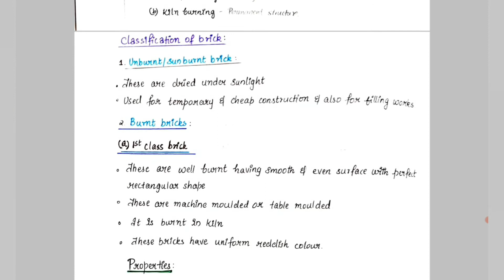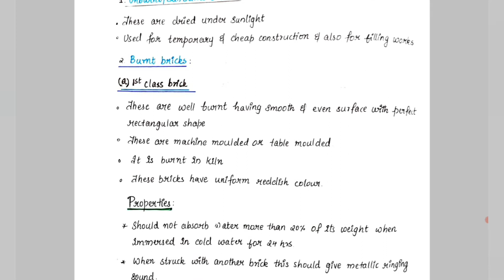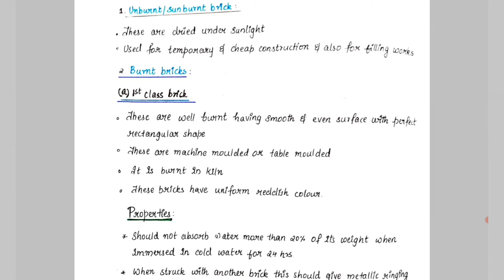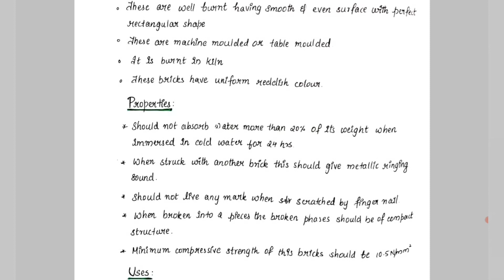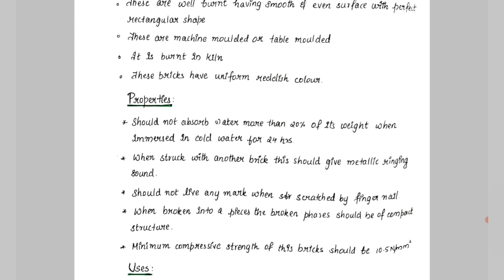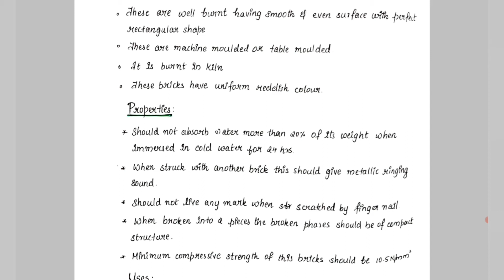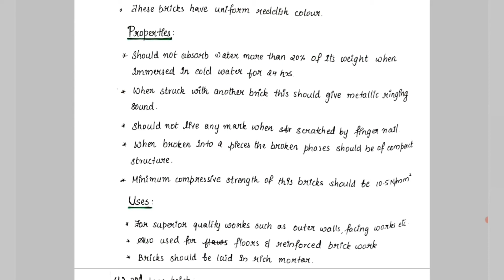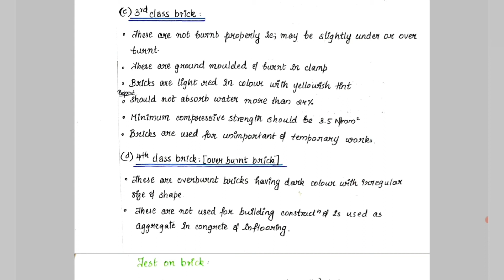BRICKS - CLASSIFICATION - EST120 - BASICS OFCIVILENGINEERING - MODULE 2 - CHAPTER 2 - PART 1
First part of chapter 2